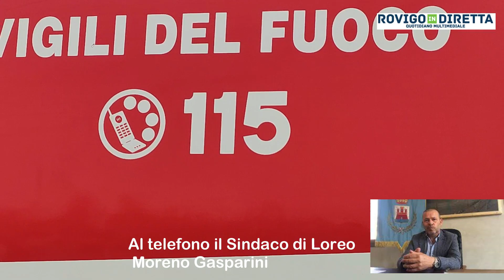Ingenti danni per la tromba d'aria a Loreo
Al telefono il sindaco Moreno Gasparini